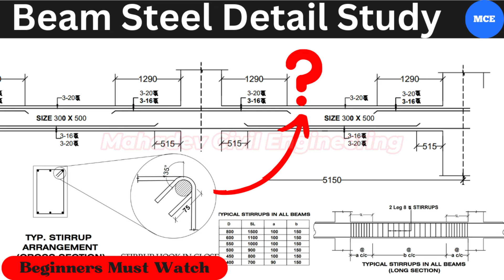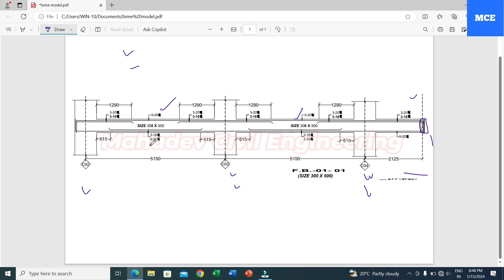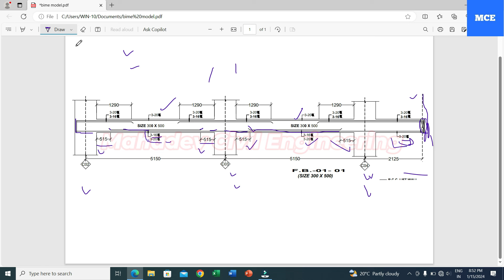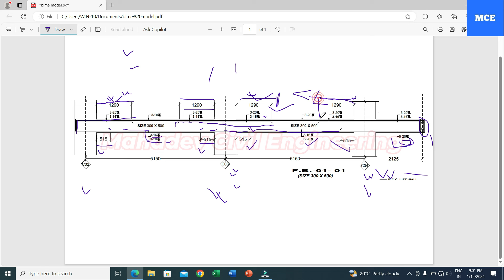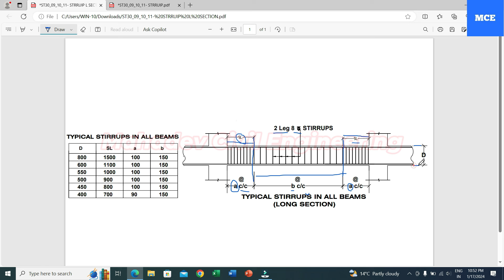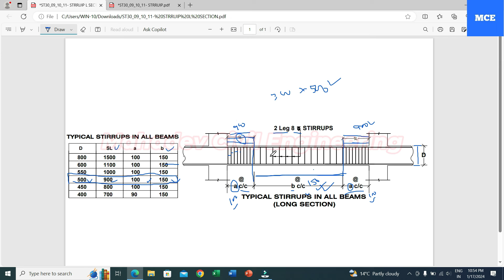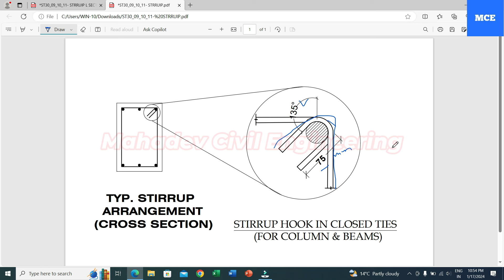✅Beam Steel Detail Study For Beginners🟢Beam Drawing ©️Beam Section Drawing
About video:-
Title:- ✅Beam Steel Detail Study For Beginners🟢Beam Drawing ©️Beam Section Drawing

In this informative video, we delve into the essential details of steel beam construction, perfect for beginners looking to understand the intricacies of this fundamental structural element. Starting with an overview of beam steel properties and types, we progress to explore the basic principles of beam design and analysis. This comprehensive guide aims to equip viewers with a solid foundation in beam steel detailing, covering topics such as beam sizing, connections, and fabrication techniques. Whether you're a student, engineer, or construction enthusiast, this video provides valuable insights that will enhance your understanding of beam steel and its crucial role in construction projects. Join us as we demystify the world of steel beams and empower you with the knowledge to take your understanding to the next level. Don't miss out – watch now and elevate your expertise in beam steel construction!

Follow on:-

🙏Welcome to "Mahadev Civil Engineering"🏗🔥. your go-to destination for all things Civil Engineering! Join us as we explore the fascinating world of infrastructure, construction, design, BBS, concrete technology, drawing, autocad, surveying. From
in-depth tutorials to real-world applications, we cover a wide range of topics to inspire and educate civil engineering enthusiasts.